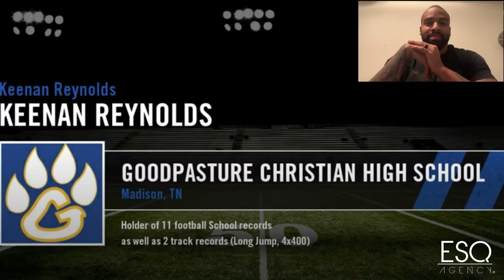Throwback Reelz w/ Keenan Reynolds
Welcome to the ESQ Agency show "Throwback Reelz"! Watch former NFL player Keenan Reynolds take a look back at his career before the NFL. It's important to look back at previous game film to see how far a player has come. That is why every week our players will be watching their old highlights to see how much they have improved, here at ESQ Agency.